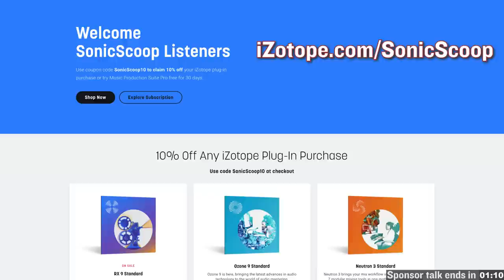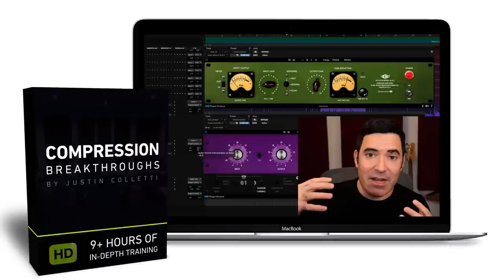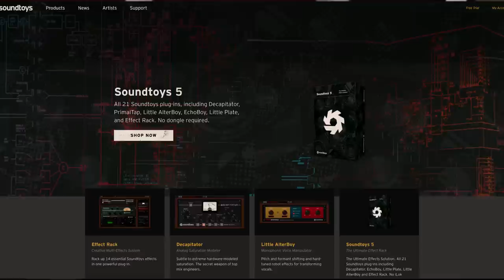Top 10 Reasons Your Mix SUCKS.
Ouch. Does your mix suck? Here are the top 10 reasons why you might feel that way, and what you can do about it.

Justin Colletti has coached thousands of mixers through his online courses, mix coaching calls and mastering services, and has identified the biggest factors that hold them back from realizing their full potential.

Whether you're an audio engineer, producer or musician, check out this episode, and with a a little work and luck, your mix will no longer suck!

Thanks also to iZotope.

0:00 Introduction
3:00 You Suck! :-)
5:43 Your Monitoring Sucks (Or you haven’t LEARED Your monitoring)
14:00 You Can’t Hear Compression (You over compress or undercompress)
16:49 You Try to Make Everything Sound Impressive
18:58 You Try to Make Everything Be Heard Equally Well At All Times
21:59 The Way You Use Reverb and Delay Sucks.
24:15 You Don’t Automate Enough
26:35 You’re Afraid to Make Bold Choices
29:33 You Never Leave Well Enough Alone